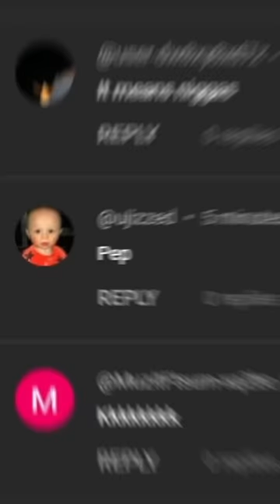Youngest YouTuber EVER